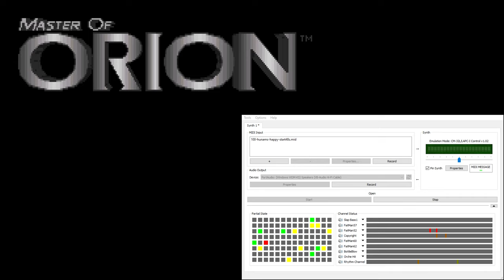Master of Orion CM-32L OST - Humans Happy